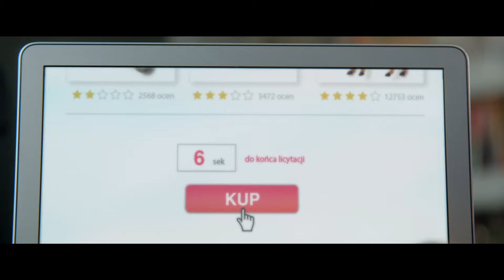ING OKO Posiadanie sensem życia?